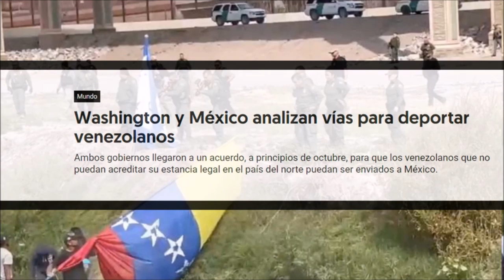ALERTA EN EL MUNDO ⚠️ NOTICIAS URGENTES EN EL ÁMBITO INTERNACIONAL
Bolsonaro no acepta su derrota: este martes pide anulación de votos alegando presuntos errores en la victoria de Lula. Con la anulación de los votos de urnas cuestionadas, el partido de Bolsonaro sostiene que el actual presidente obtendría la reelección con un 51,05% de los votos válidos.
- Cindy La Rotta
- Sofi Casas